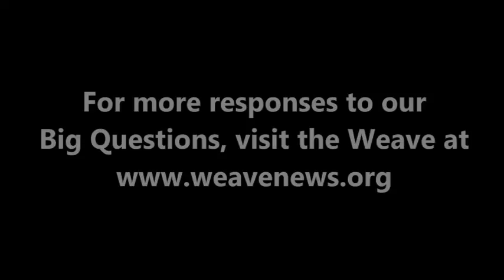Shaun Whitehead - What is today's most underreported story?